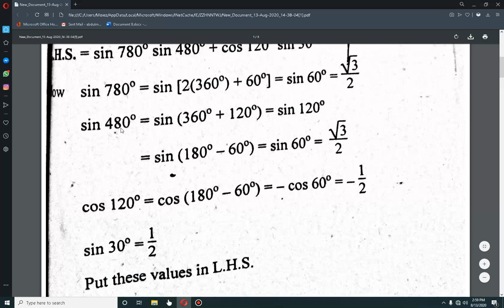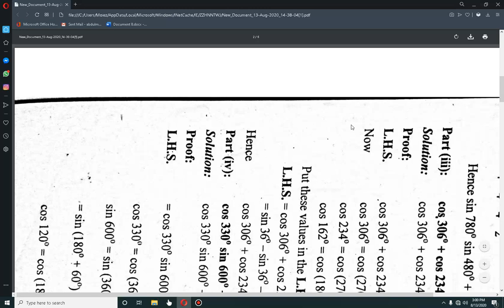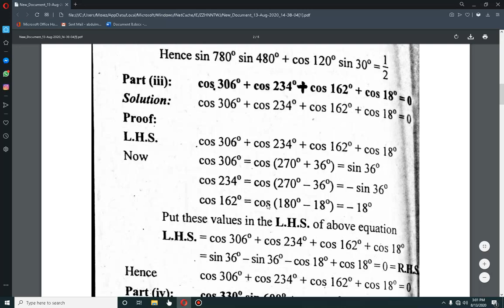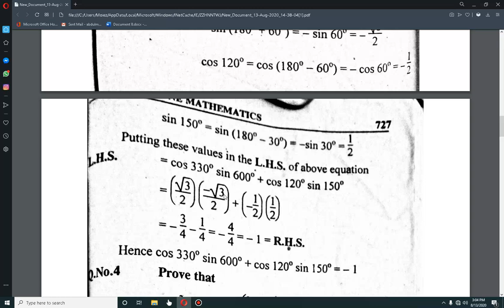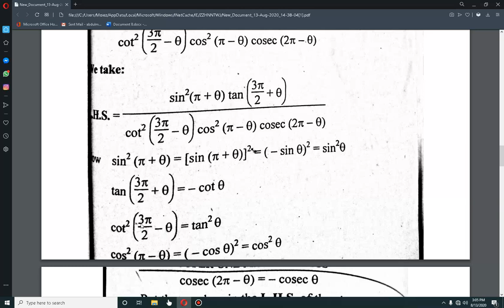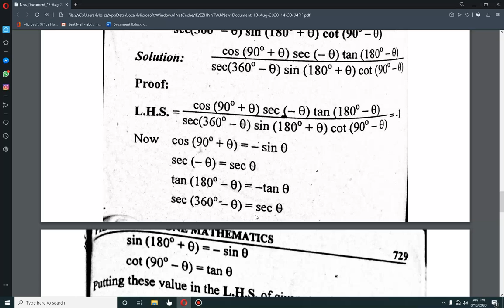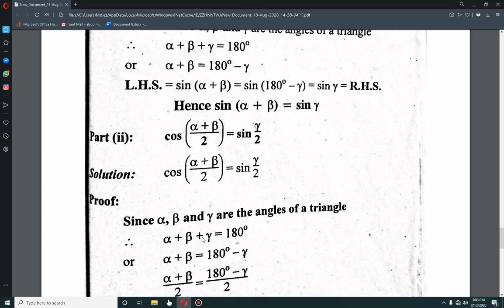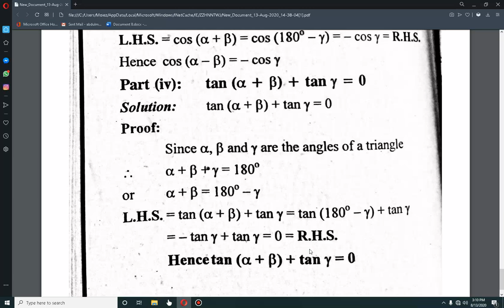Mathematics 1st Year Ch#10 Lec#4 (15 08 2020)